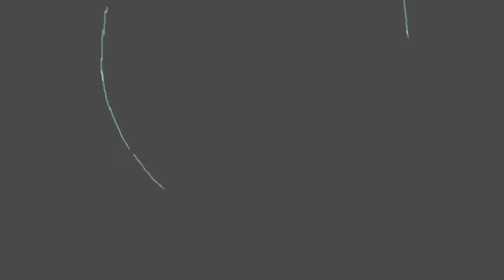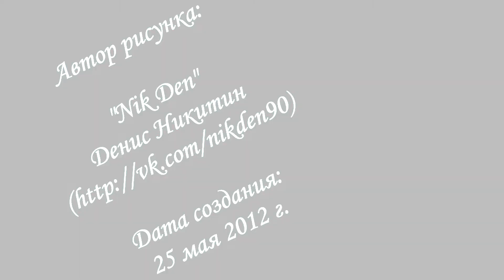Speed painting - "Celldweller"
Рисунок выполнен в приложении "Живое граффити" на граффическом планшете "Wacom bamboo touch & pen". Приблизительное время, потраченное на работу 9-12 часов.